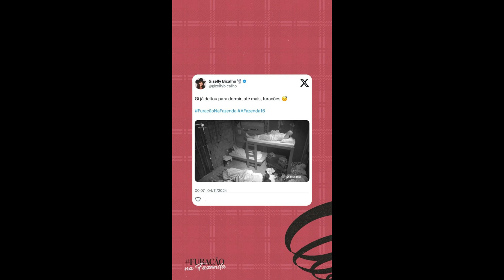STORIES DA GIZELLY BICALHO 03/11/2024